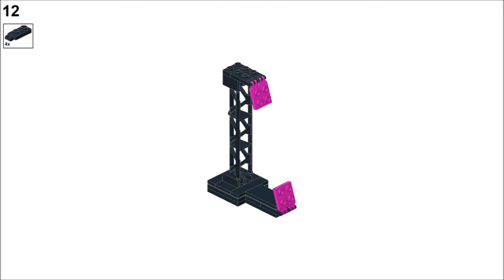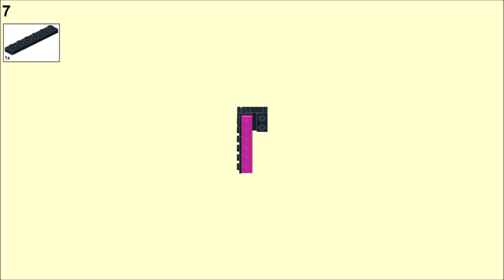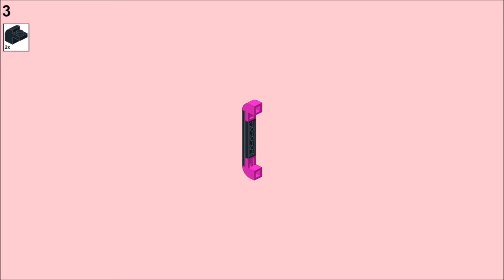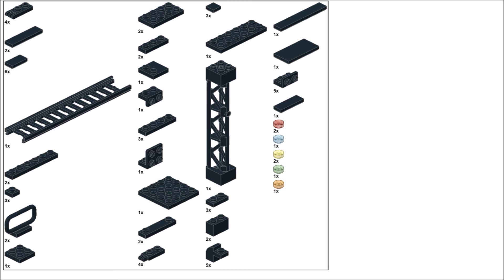LEGO Train Instruction - Signalisation ferroviaire - Railway signaling MOC - v1.3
LEGO Train - Signalisation ferroviaire

Merci de votre visite.
LEGO Train - Railway signaling

Thanks for visiting.
LEGO Train - Signalisierung der Eisenbahn